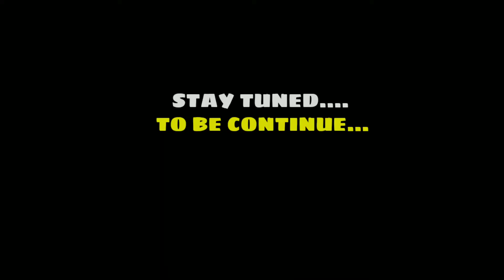RUSI KORAK NAGING DIRT MINIBIKE | GOING TO BOLINAO FALLS 2A ( PART 3)